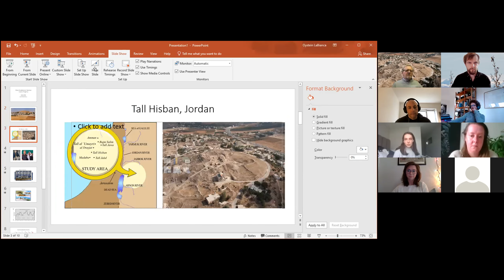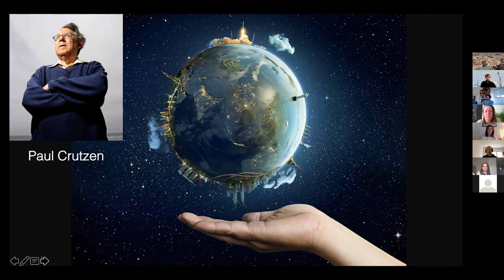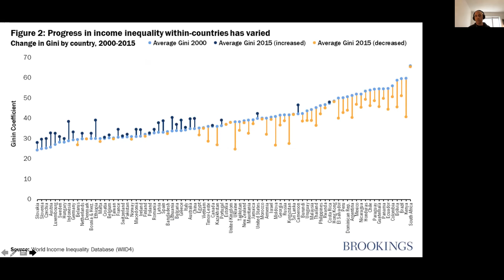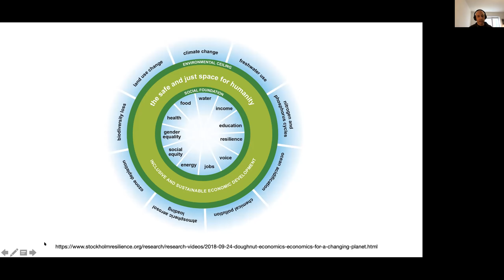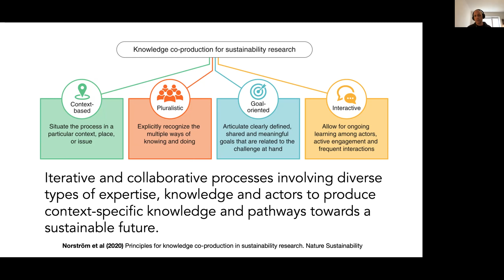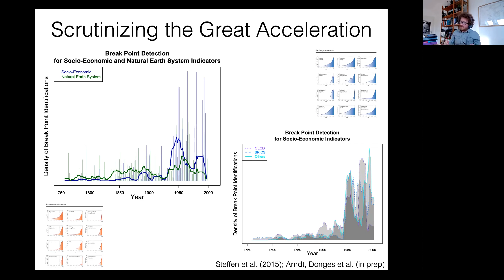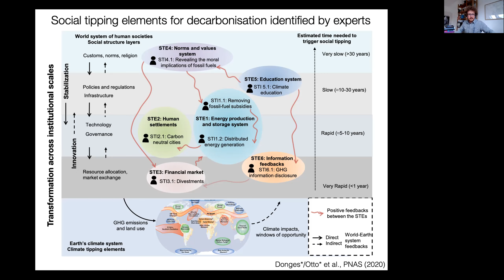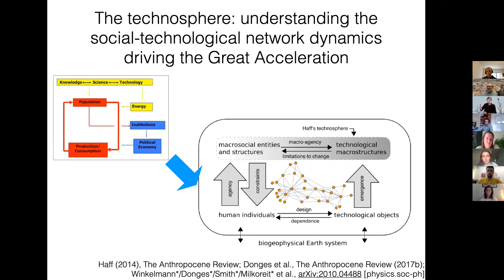The great acceleration seminar by the Nordic hub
The first speaker is Oystein LaBianca (NGS Explorer and anthropologist from Andrews University) who offers a brief account of how he became engaged with the Great Acceleration phenomenon through his studies of long-term cultural change processes at Tall Hisban in Jordan. His presentation is followed by Albert Nordstrom (Stockholm Resilience Center the Global Resilience Partnership) who provided an excellent overview of the salient features of the Great Acceleration and the Anthropocene Era (captured by the words novel, accelerated, unequal, hyper-connected, and turbulent) and also, thankfully, of examples of efforts to imagine and achieve “a fabulous Anthropocene.” Thereafter Jonathan Donges (Stockholm Resilience Center and the Potsdam Institute for Climate Impact Research) updated us on efforts within the earth science community, of which he is a very active member, to systematize understanding of Great Acceleration/Anthropocene processes and interactions as a key step toward designing effective future interventions. An important issue that emerged in the discussion that followed was how to bridge the gap between the sorts of narrowly focused research that most scientists and NGS explorers typically do, and the global scale canvass of the investigations we heard about from Albert and Jonathan. Do take a listen to the seminar and then let us know if you would be interested in joining a follow-up discussion to explore this question and others arising from this seminar.